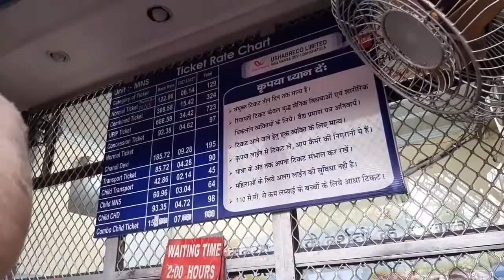TRIP TO HARIDWAR THE HOLY CITY | HAR KI PAUDI MANSA DEVI | TRAVEL VLOG | TOURIST PLACE | COUPLE VLOG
Thanks for stopping by and watching this special "TRIP TOHARIDWAR THE HOLY CITY | HAR KI PAUDI MANSA DEVI | TRAVEL VLOG | TOURIST PLACE | COUPLE VLOG" video.

TRIP HARIDWAR THE HOLY CITY | HAR KI PAUDI MANSA DEVI | TRAVEL VLOG | TOURIST PLACE | COUPLE VLOG

Hope you enjoyed this, TRIP TO  HARIDWAR THE HOLY CITY | HAR KI PAUDI MANSA DEVI | TRAVEL VLOG | TOURIST PLACE | COUPLE VLOG by Ariane.

See you soon… Have a Good day